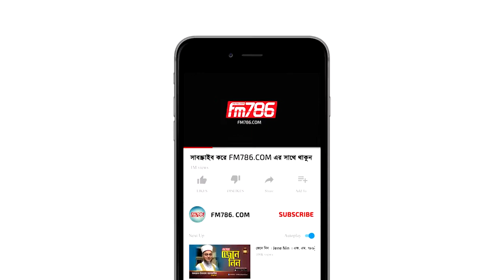দাওয়াত কী এবং প্রথমে কিসের দাওয়াত দিতে হবে? | শায়খ ইসমাইল মাক্কী | FM786.COM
আল্লাহ তাআলা মানুষকে সৃষ্টি করেছেন। মানুষকে এ পৃথিবীর বাসিন্দা বানিয়েছেন। তিনি তাদেরকে কোন কিছু ছাড়া ছেড়ে দেননি। বরং তাদের জন্য প্রয়োজনীয় খাবার-পানীয় ও পোশাক সৃষ্টি করেছেন। যুগে যুগে তাদের চলার জন্য জীবনাদর্শ নাযিল করেছেন। সর্বকালে ও সর্বস্থানে আল্লাহর নাযিলকৃত আদর্শ অনুসরণ করার মধ্যে ও অন্য সকল আদর্শ বর্জন করার মধ্যে মানবজাতির কল্যাণ ও সুখ নিহিত রয়েছে। আল্লাহ তাআলা বলেন: “আর এ পথই আমার সরল পথ। কাজেই তোমরা এর অনুসরণ কর এবং বিভিন্ন পথ অনুসরণ করবে না, করলে তা তোমাদেরকে তাঁর পথ থেকে বিচ্ছিন্ন করবে। এভাবে আল্লাহ্‌ তোমাদেরকে নির্দেশ দিলেন যেন তোমরা তাকওয়ার অধিকারী হও।”[সূরা আনআম, আয়াত: ১৫৩]

ইসলাম হচ্ছে সর্বশেষ আসমানী ধর্ম। কুরআন হচ্ছে- সর্বশেষ আসমানী কিতাব। মুহাম্মদ সাল্লাল্লাহু আলাইহি ওয়া সাল্লাম হচ্ছেন- সর্বশেষ নবী ও রাসূল। আল্লাহ তাঁকে এ ধর্ম সকল মানুষের কাছে পৌঁছে দেয়ার নির্দেশ দিয়েছেন। আল্লাহ বলেন: “এ কুরআন আমার নিকট ওহী করা হয়েছে যেন তোমাদেরকে এবং যার নিকট তা পৌঁছবে তাদেরকে এর দ্বারা সতর্ক করতে পারি।”[সূরা আনআম, আয়াত: ১৯]

FM786.COM